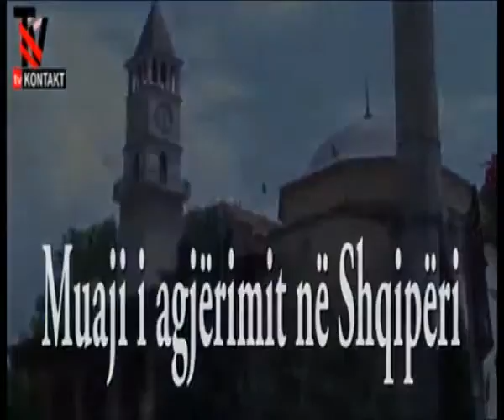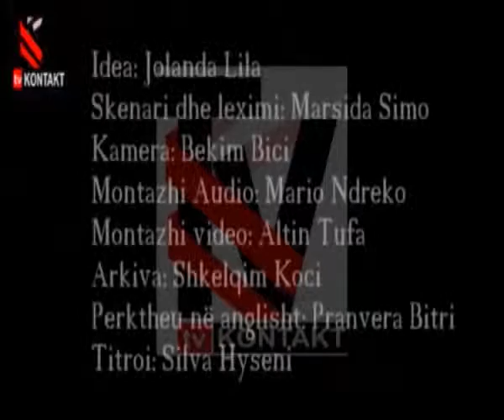Reportazh Agjerimi ne Shqiperi Ne arabisht